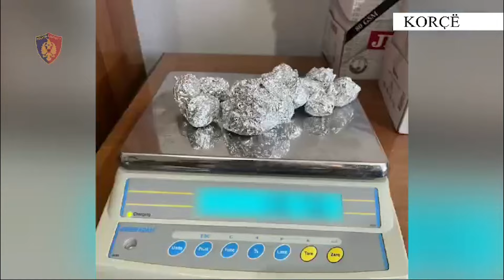Goditet grupi që shpërndante drogë pranë shkollave në Korçë, 3 në pranga, 2 në kërkim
Një grup që shpërndante drogë pranë shkollave është goditur në qytetin e Korçës. 3 persona kanë rënë në pranga, 2 janë në kërkim dhe 9 të tjerë në hetim.